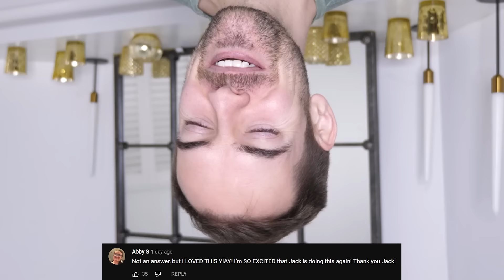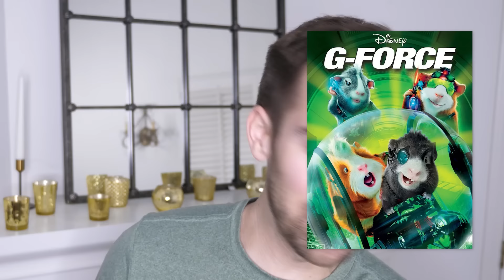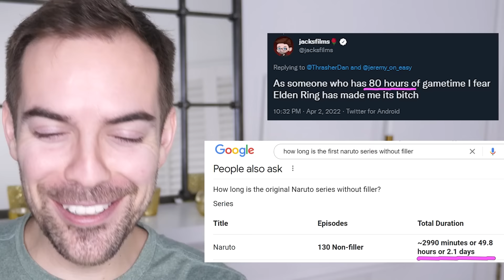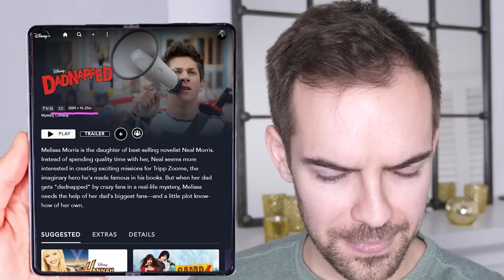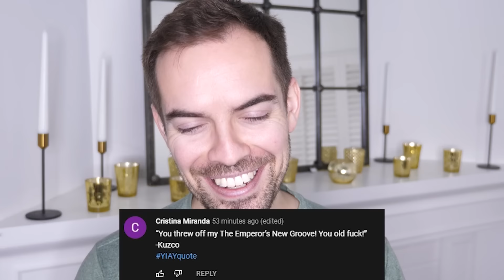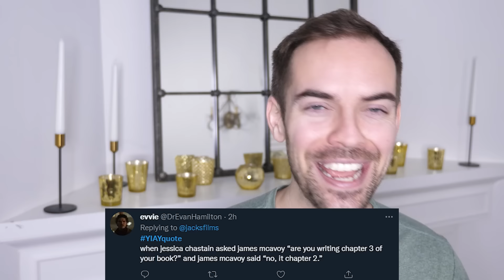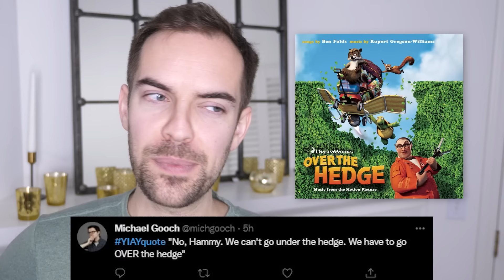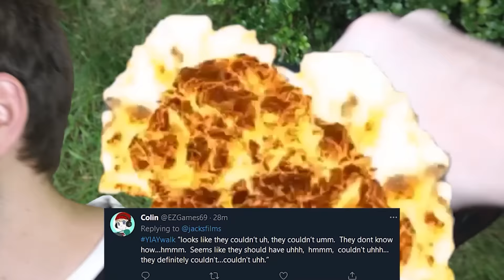YOU WILL CRY. (YIAY #606)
In today's video, we go over the saddest movie quotes ever. Well, sorta. Okay, not at all